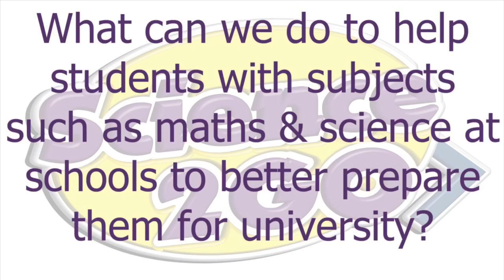Today we are talking to Zodwa from CASME about her journey in the field of STEM.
To celebrate women's month we have decided to shine the spotlight on some amazing women we have had the chance to work with.